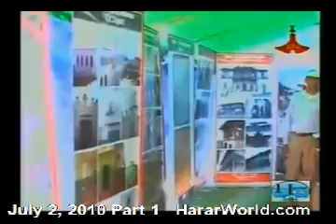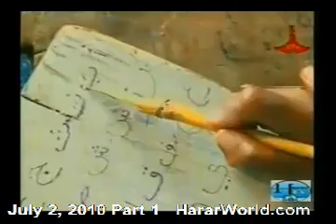1 - Harari TV July 2-2010 Part 1.flv